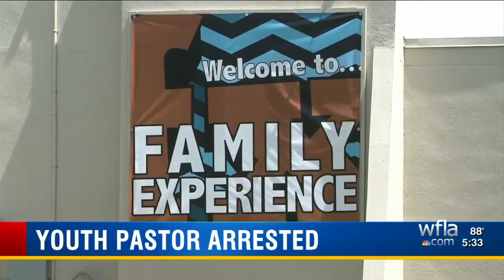Youth Pastor Arrested